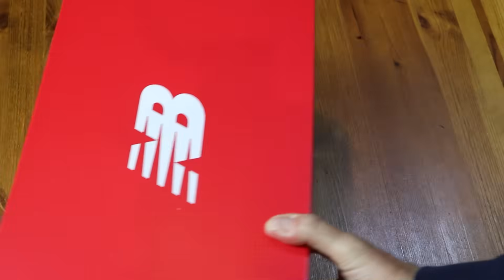BEST PEREGRINE TO DATE? | Saucony Peregrine 14 First Run Impressions Review | Run4Adventure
Saucony Peregrine 14 review - first run and first impressions. I've got a lot of history with Saucony's Peregrine trail running model and the Peregrine 10 has gone down in history as one of my favourite trail shoes of all time. The update to the 11's was OK. I definitely preferred the 12's more but the 13's felt a lot more like the brilliant Peregrine 10 to me. This time round the Peregrine 14 has only had a very subtle update, so let's get them on my feet and take them for a run!

0:00 Intro
2:09 Facts & Figures
3:17 Upper
4:28 Midsole
4:55 Outsole
5:47 Test Run
9:48 How the shoes performed
11:36 Conclusion
12:31 Coming up next

Camera gear used by Run4Adventure:

CAMERAS

ACCESSORIES

AUDIO